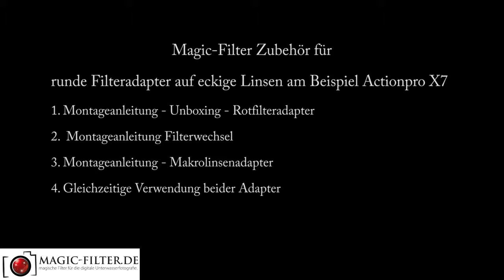Runde Adapter auf eckige Gehäuselinsen am Beispiel Actionpro X7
Montageanleitung Magic-Filter Adapter für Actionpro X7:
Rotfilter / Magentafilter / Makrolinse.